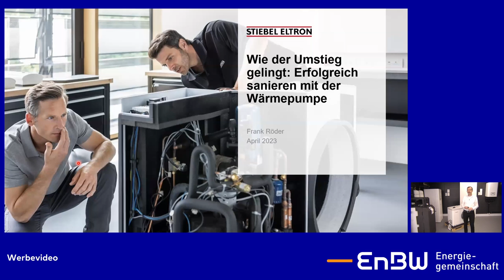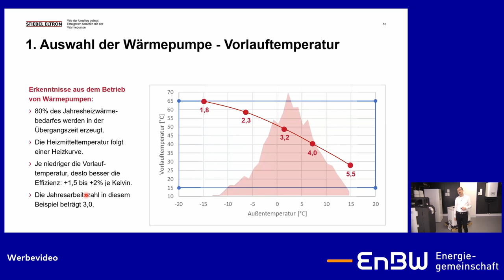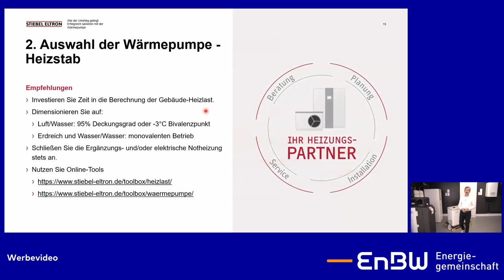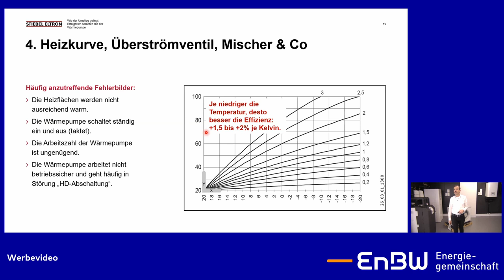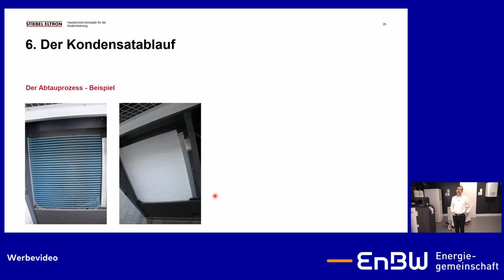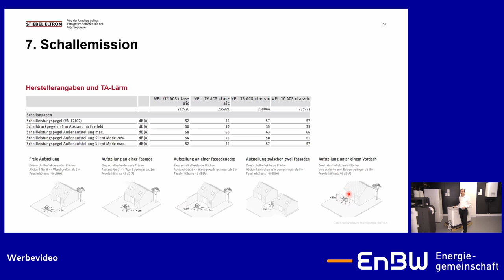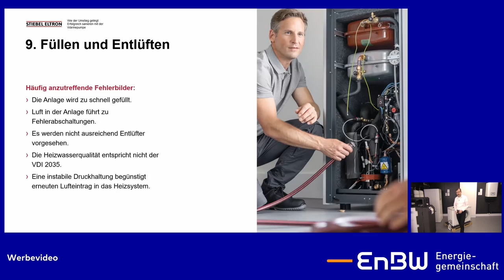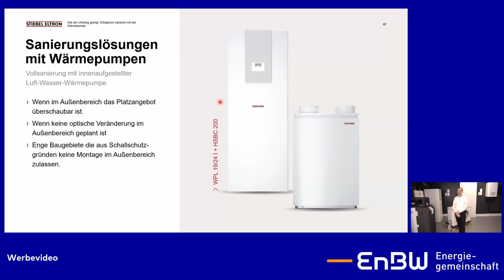Wie der Umstieg gelingt - erfolgreich sanieren mit der Wärmepumpe - Praxisorientiert vom Profi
Was gilt es zur Planung, Installation und Inbetriebnahme einer Wärmepumpe im Vergleich zur Gas- oder Öl-Brennwerttechnik zu berücksichtigen und wie gelingt die Ausrichtung auf diese Art der Wärmeerzeugung?

Frank Röder von @StiebelEltronDeutschland  widmet sich genau dieser Frage und wird auf die Details wie Einsatzgrenzen einer Wärmepumpe, oder die Beurteilung vorhandener Heizflächen oder die Wahl einer geeigneten Heizungshydraulik eingehen.

00:00 Intro
02:10 Einleitung und Agenda
07:41 Auswahl Wärmepumpe - Vorlauftemperatur
14:50 Heizstab
21:00 Mindestvolumenstrom
24:39 Heizkuve, Überströmventil, Mischer & Co
31:00 Wärmepumpe im hybriden Betrieb
35:32 Kondensatablauf
41:04 Schallemission
46:27 Warmwasserspeicher
52:02 Füllen und Entlüften
55:10 EVU Kontakt
58:40 Sanierungslösungen mit Wärmepumpen
01:08:35 Fragerunde